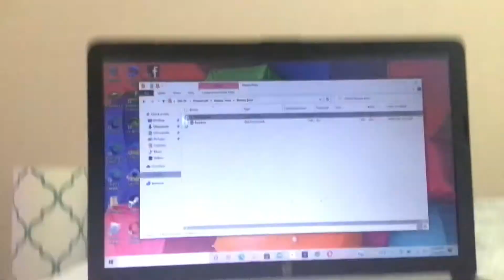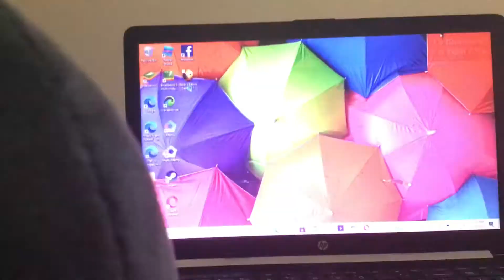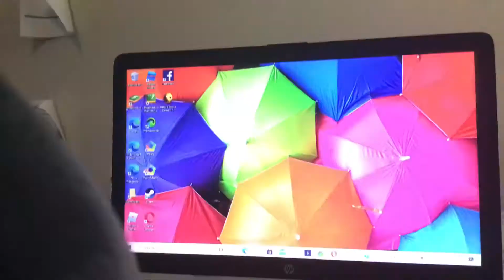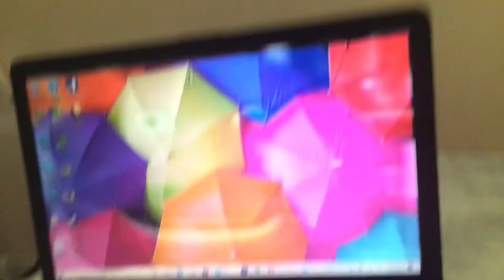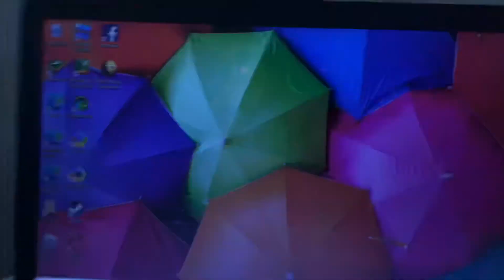Bendy gets a Barney Error